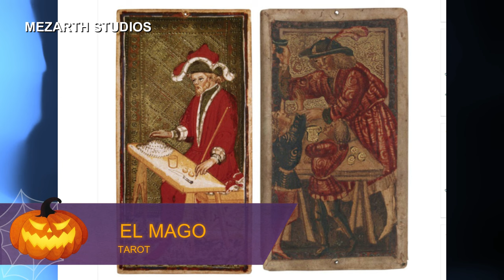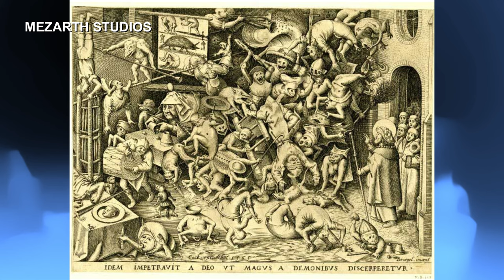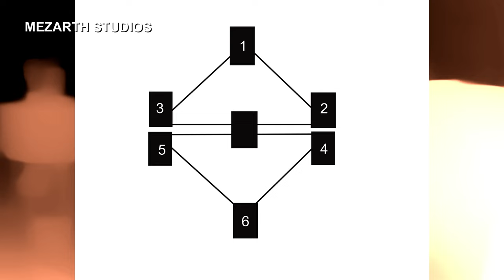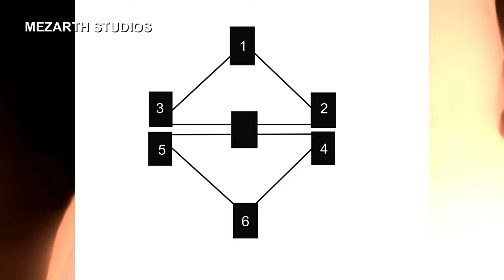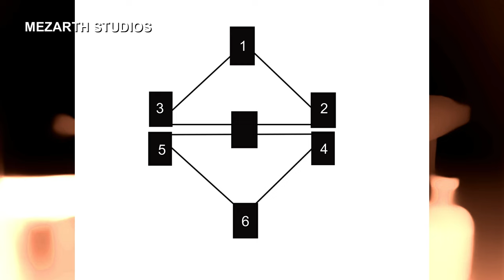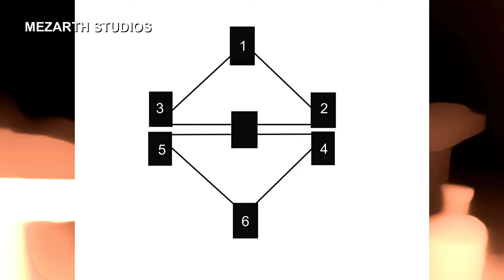audiolibro altamagia 2 tarot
El gran libro de los rituales mágicos
Once lecciones de Alta Magia

La siguiente serie de lecciones progresivas de magia incluye un estudio de fácil
comprensión de la Cábala. En consonancia con la tradición cabalística, he optado
por referirme a la Divinidad Ultima como Dios. Ni los cabalistas ni yo mismo
consideramos a Dios una figura masculina, a pesar de que en algunas ocasiones se
le haya descrito antropomórficamente como masculino. Se hizo así por pura
conveniencia.